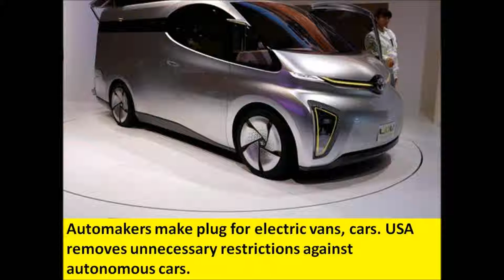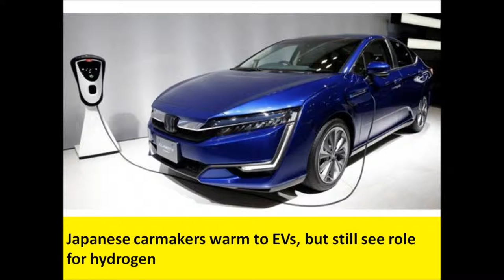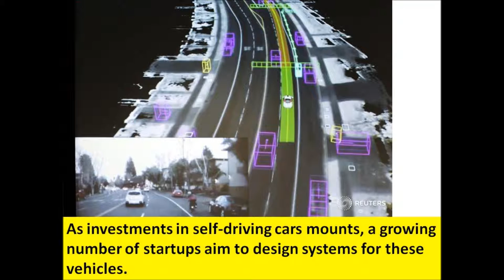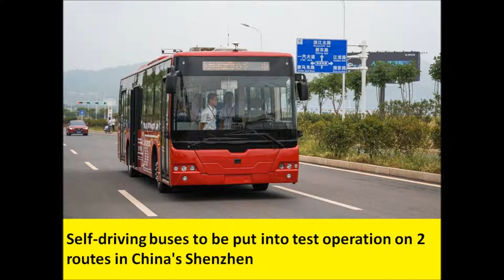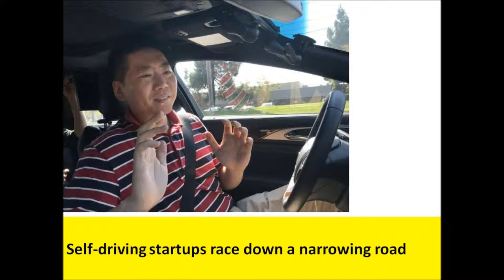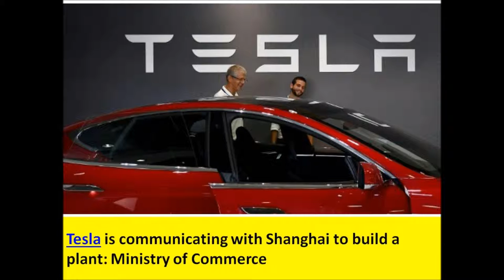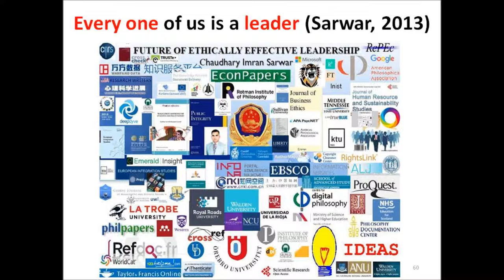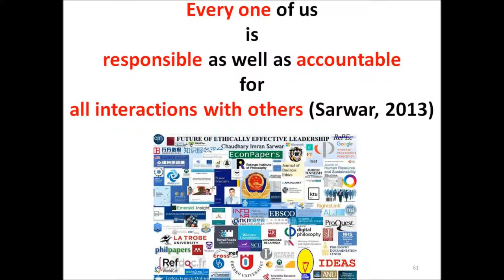Electric cars and autonomous cars will dominate auto market soon